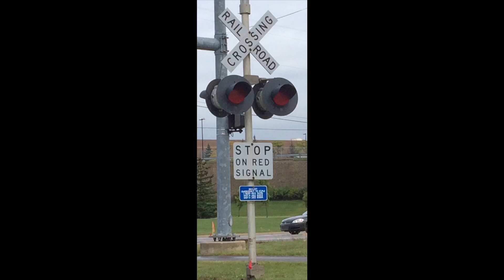Railroad Crossing Shorts part 11